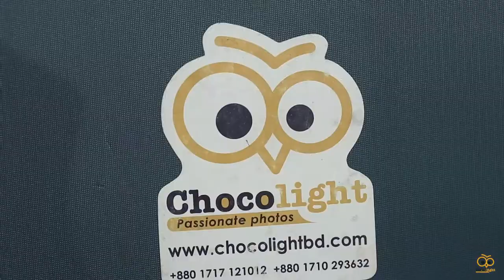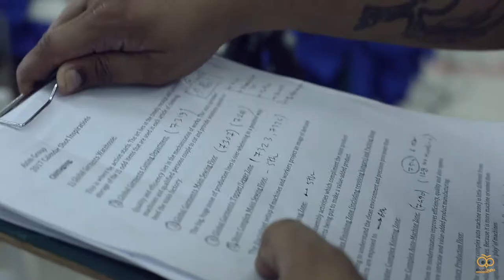BTS AZIM GROUP Calendar by Chocolight | 2017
Azim Group Calendar 2017 Photo-shoot by Chocolight

Client: Azim Group Limited.

Photographer | Director
Quamrul Abedin

Assisting Photographer | Post Production
Dieab Mahmud

Behind The Scenes: Cinematography
Titu, Chanchal

Gaffer
Toriqul Shrabon

Edit
Shananuzzaman Angkan